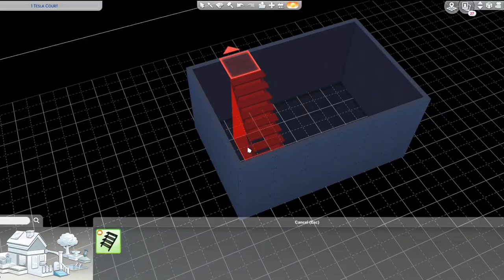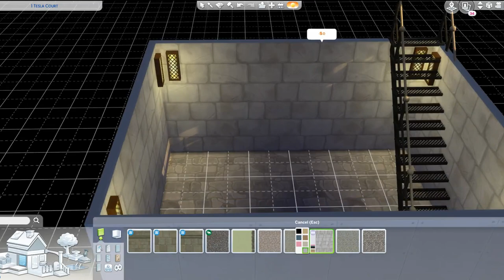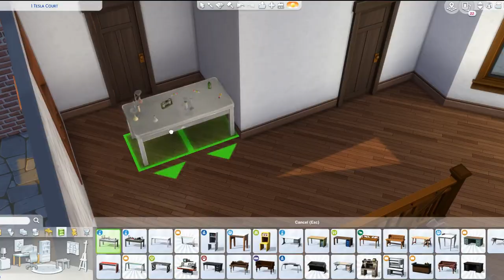THE SIMS 4 - [REBUILDING STRANGETOWN] BEAKER'S HOUSE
Hello Buddies! Welcome back to rebuilding strangetown in the sims 4. Today we are doing a speed build on the beaker's house. I also give you guys an update about how the save file is coming along. Enjoy!

Follow me on:
🌹Origin: TheRosebudsimmer